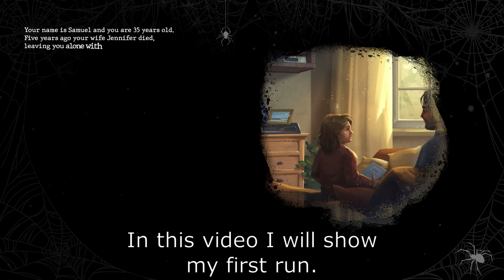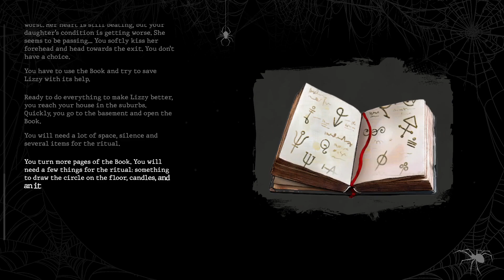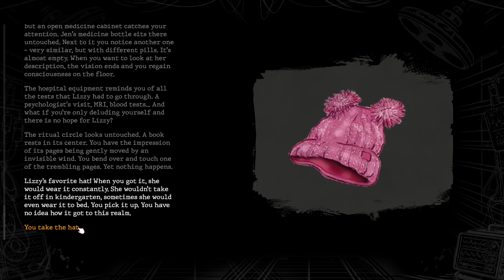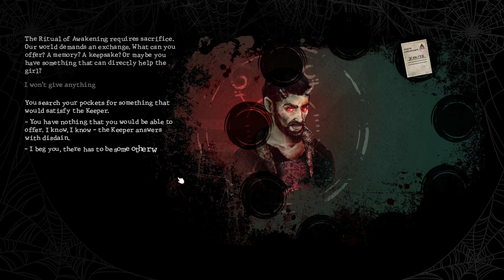Escape Tales: The Awakening Walkthrough Part 1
In this video I show my first playthrough of Escape Tales: The Awakening. Escape Tales: The Awakening is a haunting narrative puzzle game that plunges you into a world shrouded in darkness and mystery. Immerse yourself in a gripping tale of loss, redemption, and the echoes of a forgotten past based on the well-received escape room card game.

This game was provided for free by Bluekey Games.